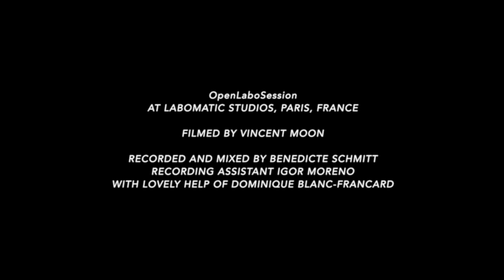Open Labo Session | Casper Clausen and Gaspar Claus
OpenLaboSession
at LaboMatic Studios, Paris

The Open Labo Sessions are an original idea of ​​Bénédicte Schmitt, sound engineer and producer.
These sessions are intended to be fun and creative between the walls of the legendary Labomatic Studios without the codes and rules of use. Each Open Session is placed in an artistic reflection, it can also be multidisciplinary and take place in the 120 m2 and 3 spaces of the Labomatic.

Recorded and mixed by Benedicte Schmitt
Recording assistant : Igor Moreno
with lovely help of Dominique Blanc-Francard

Instagram :  @petites___planetes / @gasparclaus / @efterklang / @benelabo / @labomaticstudios
Twitter : @vincentmoon / @efterklang / @labomaticstudio